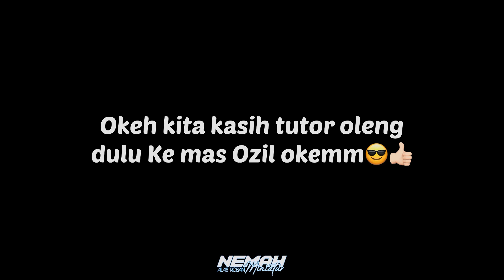MAS IZIL OLENG SAMPEK MANCAL"🤣 OLENG BARENG MAS IZIL X NEMAH MINIATUR🔥